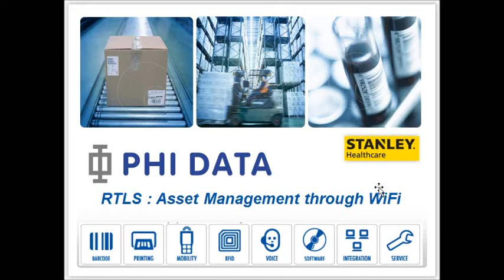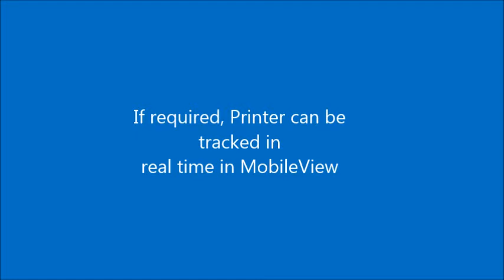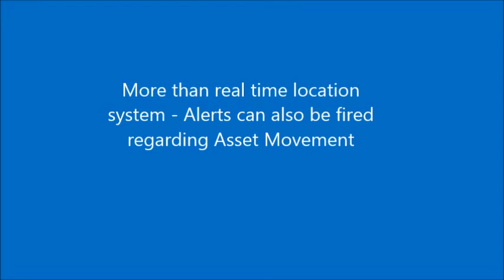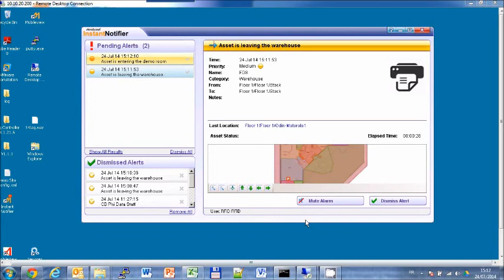PHI DATA Asset Management with RFID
Use RFID for tracking and tracing assets in any market segment.